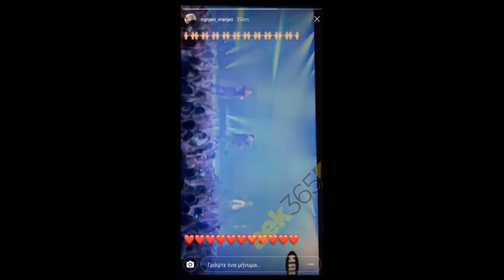aek365 - Ο Βράνιες ακούει Παντελή Παντελίδη